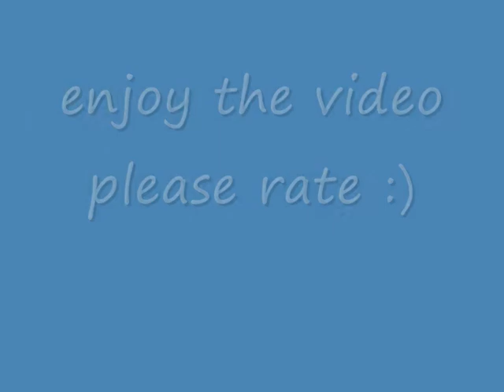AMV-giggs -Ard Bodied track 17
badman tune